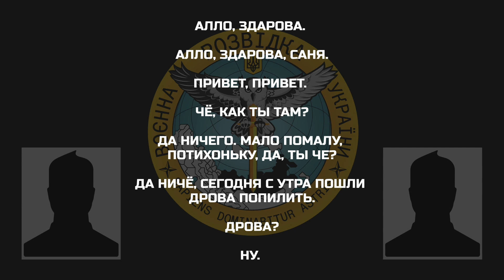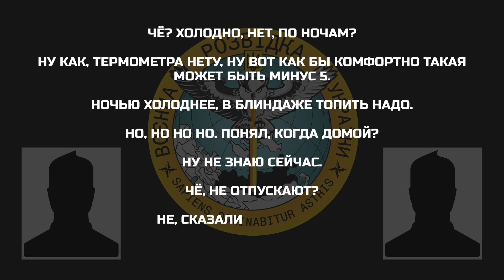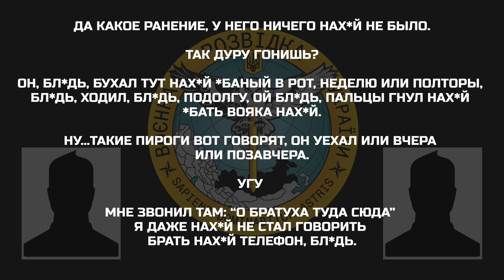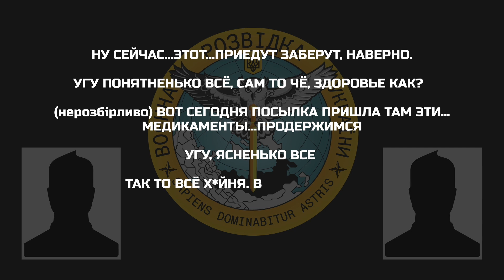Он такой обиженный, еб*ть его в рот.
Военнослужащий россии обсуждает со знакомым будущую пытку над украинским пленником, а также делится недовольством из-за пребывания на службе и дальнейших намерений вернуться домой:

▪️ «сказали как до Киева дойдете, только тогда пойдете»;
▪️ «да какое ранение, у него ничего нах*й не было»;
▪️ «домой охота, саня, бл*дь п*здец нах*й уже, бл*ядь, за*бали».